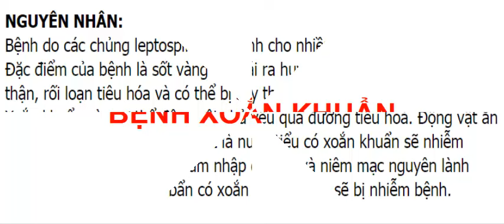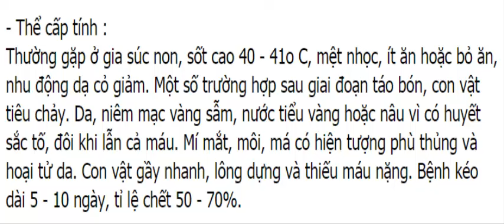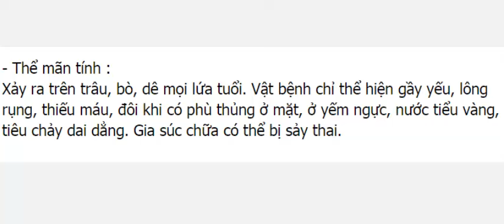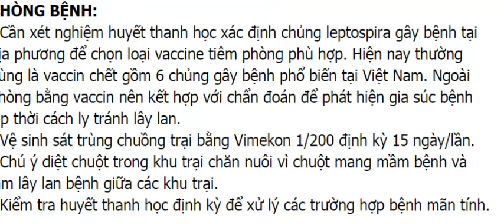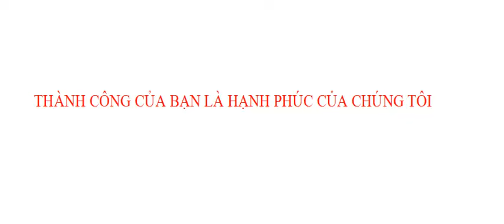BỆNH XOẮN KHUẨN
Bệnh do các chủng leptospira gây bệnh cho nhiều loài gia súc và người.cung cấp thuốc thú y . thủy sản cao cấp 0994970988